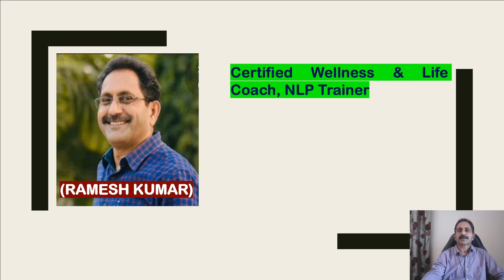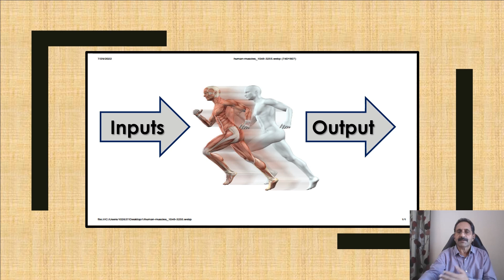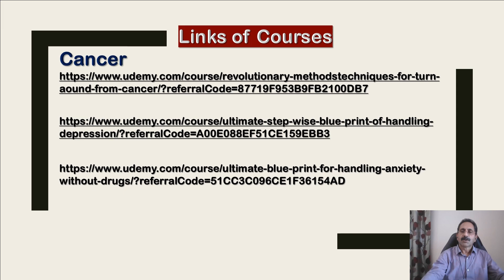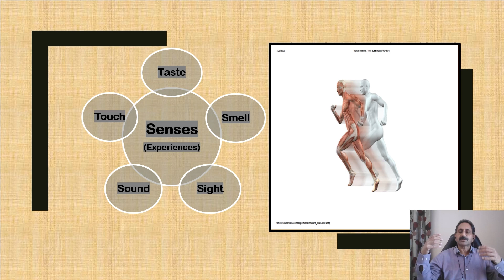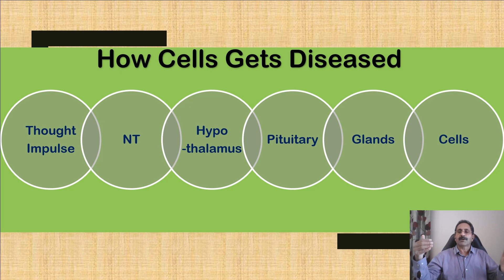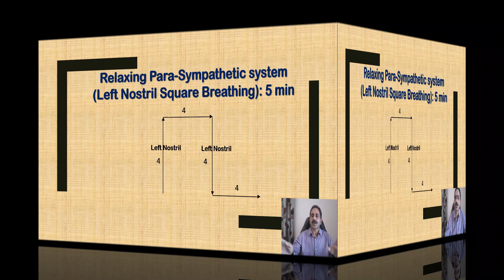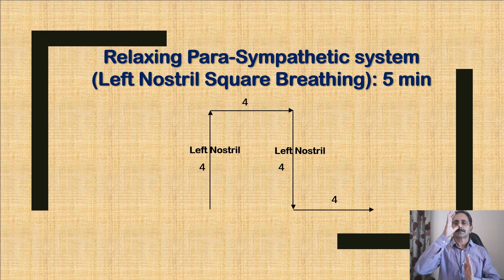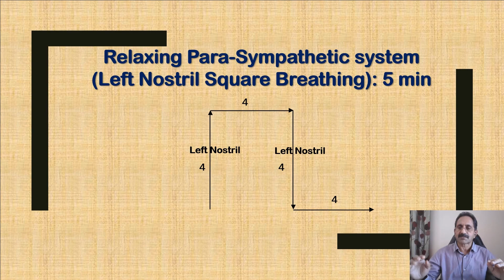शारीरिक और मनोदैहिक स्वास्थ्य समस्याओं के अंतर्निहित कारण I Soothing Para-Sympathetic nervous system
This video is based explains in a very simple way what is the underlying reason for physical and psycho-somatic health issues and How we can soothe our para-sympathetic nervous system for optimal functioning of our vital functionality and anxiety and depression also.

PH_Inputs_External & Internal Stimulus_1023_0005
Physical Health
Healing Psych-somatic issues
Holistic Health
Healing India
Healing World
Cellular systems
Healing Touch
Homeostatis state

The video covers the enigmatic flight to health, a complete holistic health where Physical, Mental, Emotional and Spiritual health are dealt with. The health is explained in terms of various inputs to the body and mind- Food. Water, Air, Thought process and any other external or internal stimulus and its affects on the  body and mind and various vital life processes. The ways and means to correct the situations and lead a healthy life

LINKS OF THE COURSE

The materials contained in this video can not replace the advice of trained professionals in this field, including but not only limited, financial, medical, psychological or legal matters. The video is not warranted for content, accuracy or any other implied or explicit content.

The author (Ramesh Kumar) accepts no liability for any kind content in this video or responsibility of any direct, indirect, implied, punitive, special, incidental or other consequential damages arising directly or indirectly on any actions taken based on the information provided in this video as is and without warranties.

The video is not intended to spread rumors or offend or hurt the sentiments of any religion, community or individuals or to bring disrepute to any person (Living or dead). Viewers discretions is advised as the author shares his experience or thoughts in general. Despite our best intentions in this video, there may be sections that may  offend you in this video.

We request people not to take the content seriously and we seriously apologise for any such hurt our video might have caused.